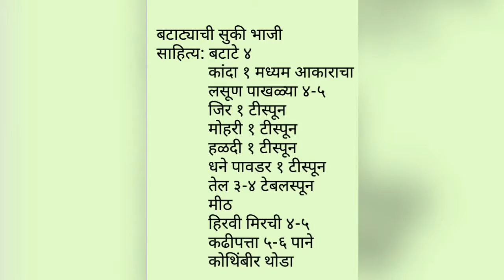बटाट्याची सुकी भाजी | Fried Mashed Potatoes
Tasty and versatile dish which can be used as main dish, stuffing for vadapav, along with dosa,  for masala sandwich, bread pakoda so on and so forth.